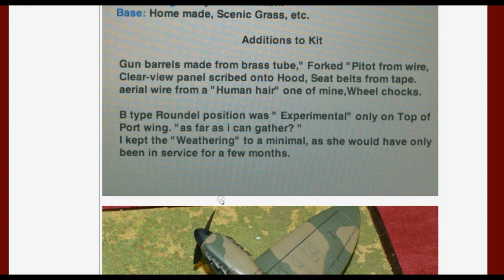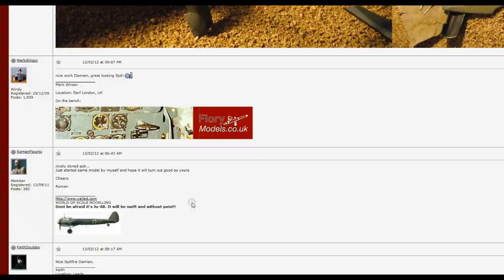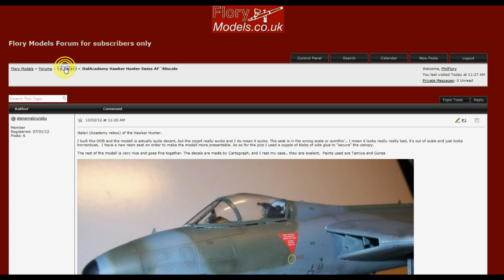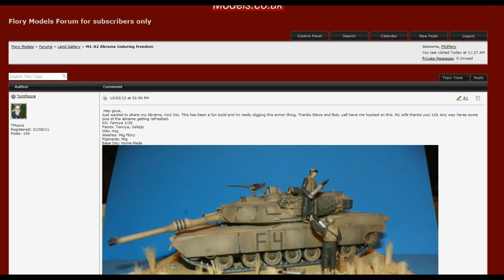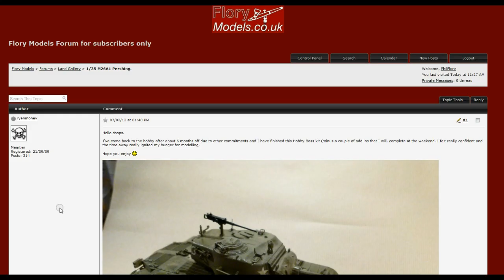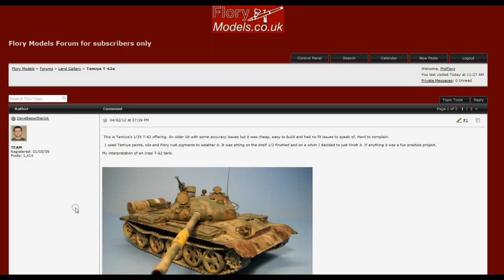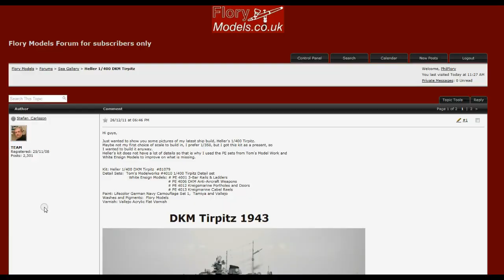Flory models news show 17 Feb 2012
This week Hot weld glues and Airwolf.